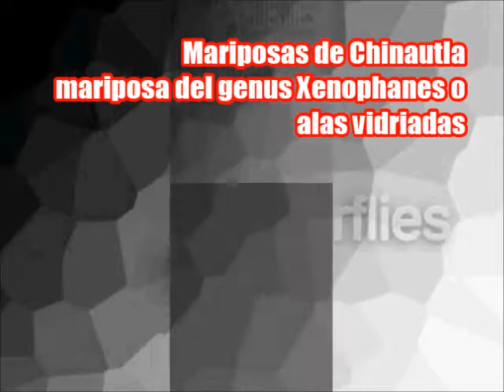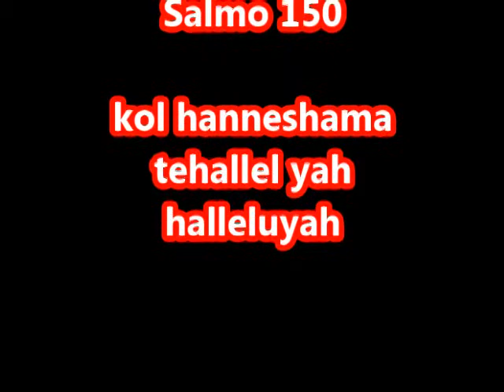Mariposa Mariposa butterflies from guatemala mariposa del genus xenophanes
Esta mariposa es sorprendente por sus brillos metalicos, verdosos.